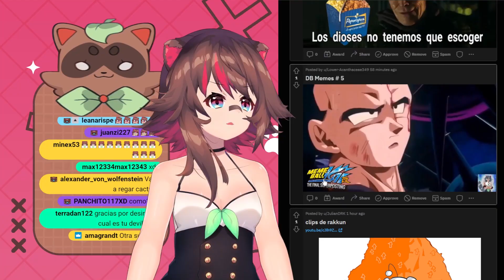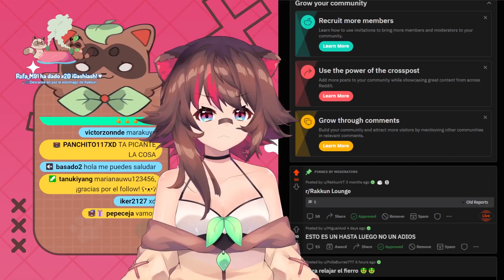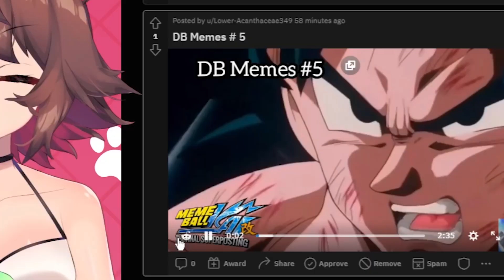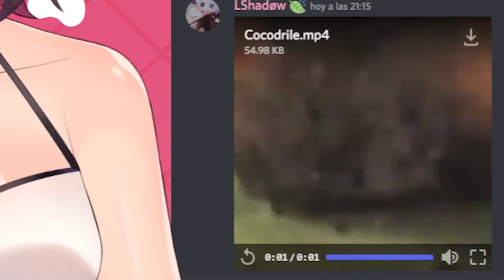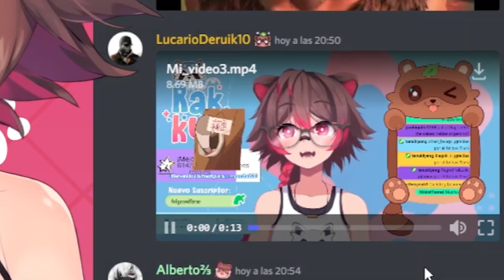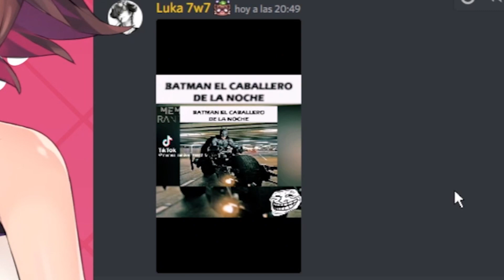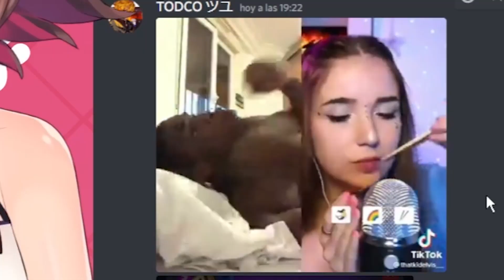SI TE RÍES 🔥 SALSA PICANTE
Sus vídeos de risa contra mi deseo de no comer picante